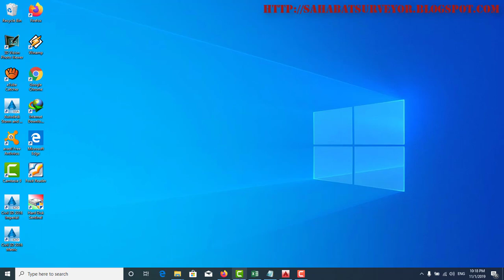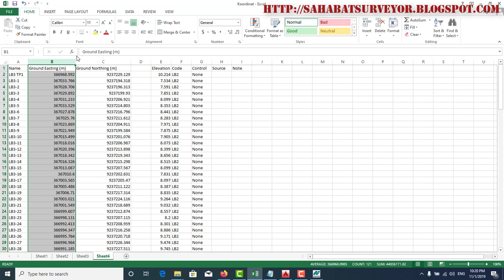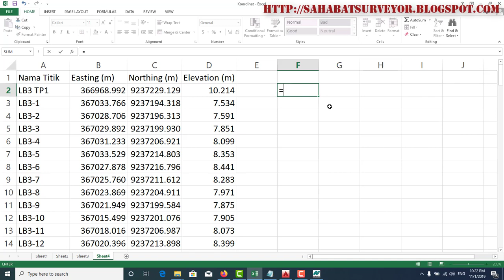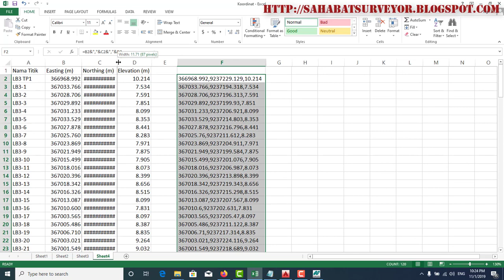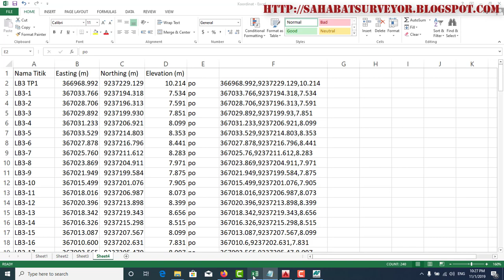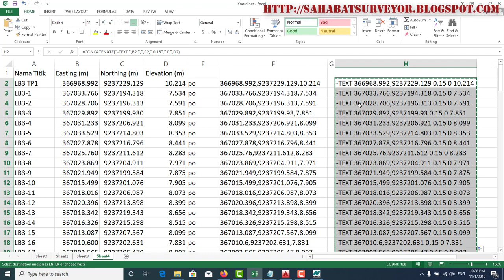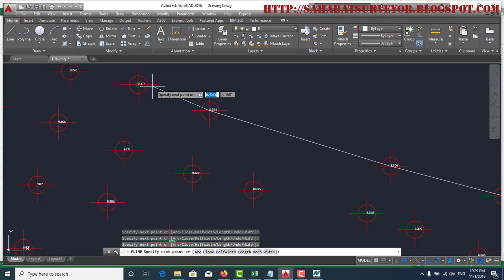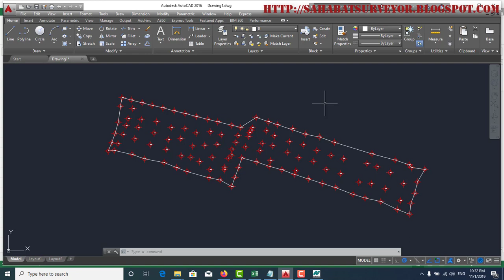Cara Plotting Data Koordinat Dari Total Station Ke Autocad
Cara Plotting Data Koordinat Dari Total Station Topcon dan sokkia Ke Autocad. RUMUS Plotting Keterangan =CONCATENATE("-TEXT ",B2,",",C2," 0.15"," 0 ",D2)
Bisa juga digunakn untuk TS kolida, hi target